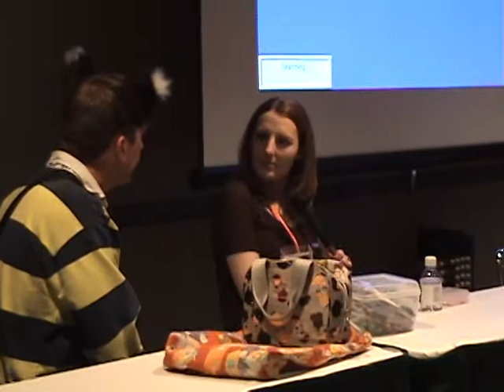WTA Panel Sakuracon 08 part one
Wrench Throwers Anonymous panel - hosted by yours truely